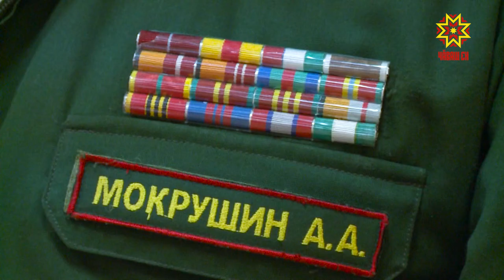По существу. Выпуск 20.05.2020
Гость эфира - военный комиссар Чувашии Александр Мокрушин.